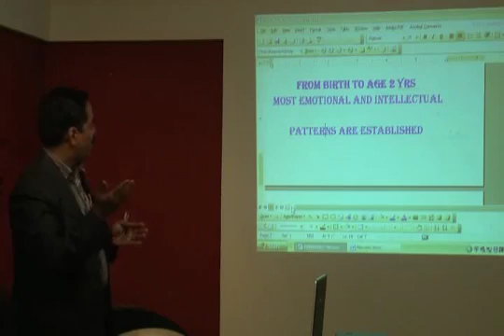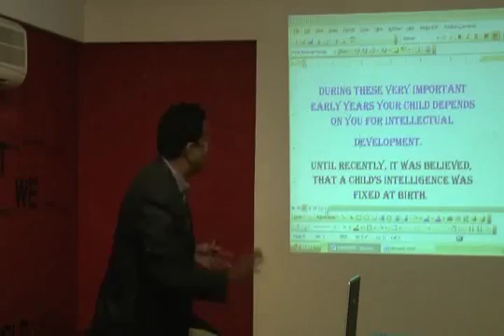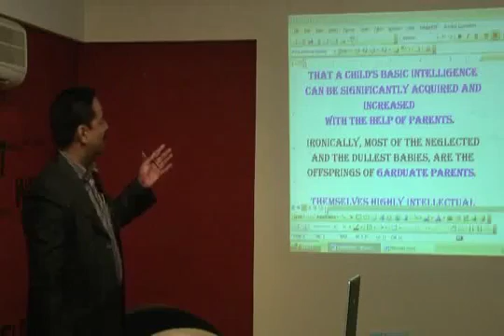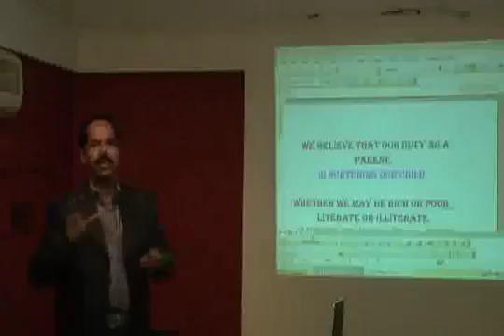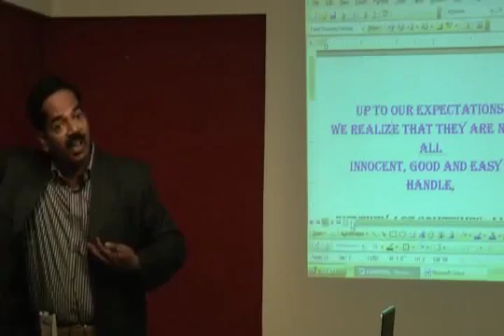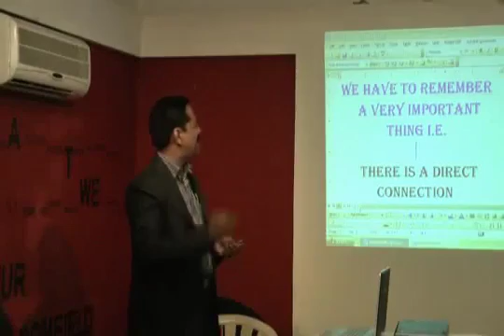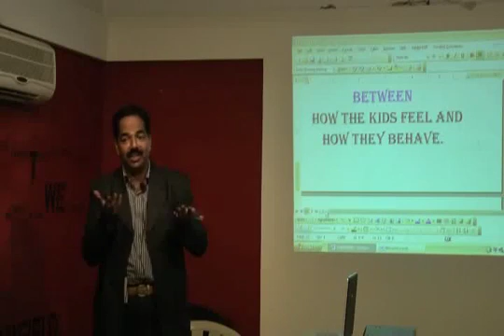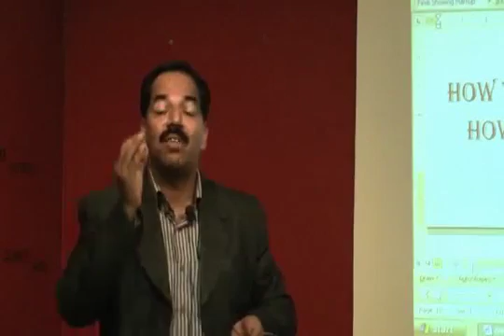Parenting How to take care of a growing Child - Part 2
Dr. Imtiyaz Kondkari, Second Opinion Physician for Rarely Treated Diseases, Consultant and Family Physician, is available at Kurla Nursing Home, Pipe Road, Kurla West, Mumbai on every Tuesday, Thursday, Saturday between 5 pm and 7 pm.